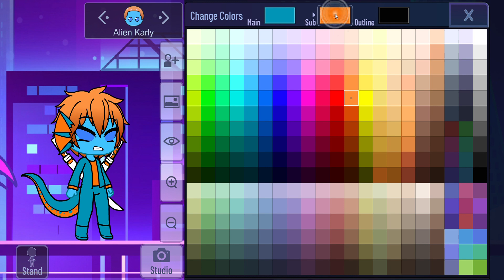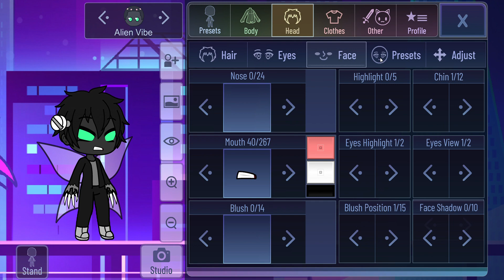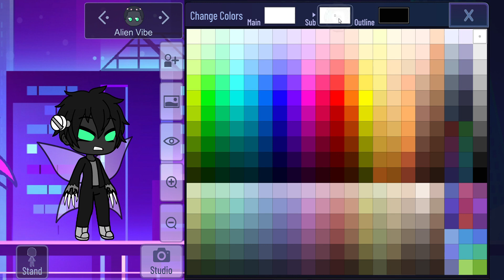How to make Alien Karly and Alien Vibe from Ultraman Leo Gacha Club Gacha Plus